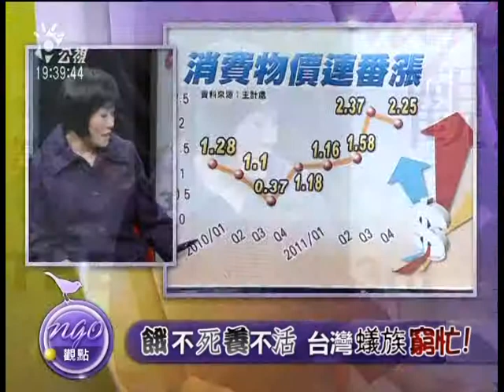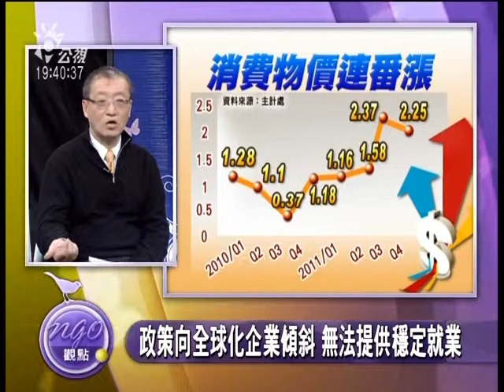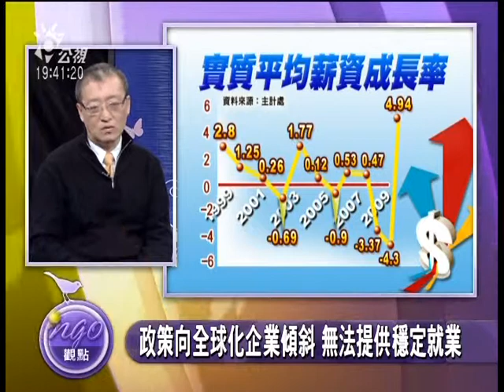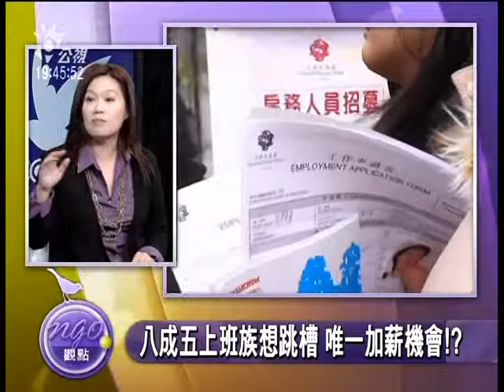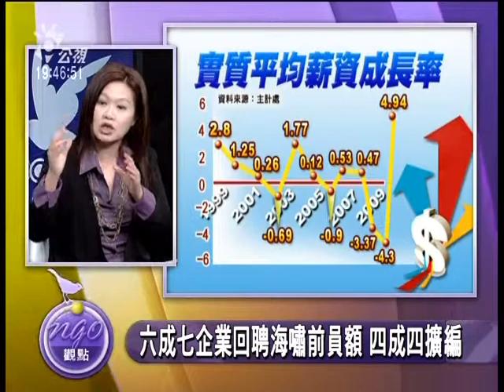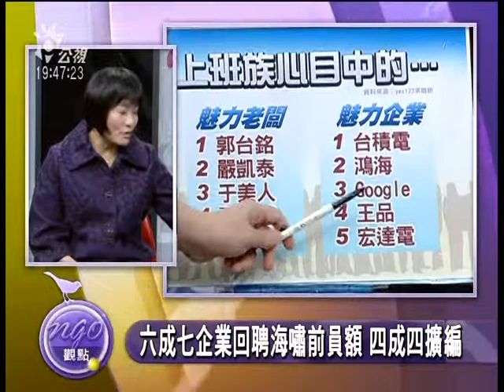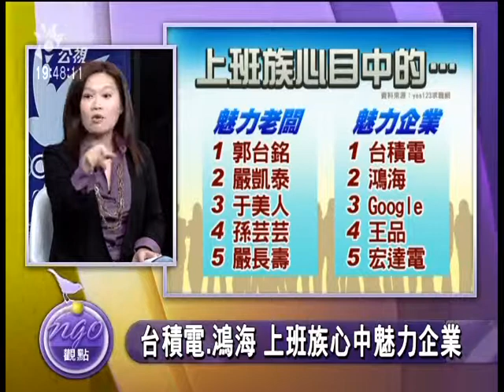12/25餓不死養不活?!台灣窮忙族 加薪有望?-4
台灣人薪資與生活水準南北差很大，台北市平均月薪49200元，比台南高出五成，但居住在北部開銷大，每月扣除房租、交通及三餐，所剩無幾，有人回南部謀職，雖省下不少開銷，但薪水卻是原先的一半，更難得到成就感。台北難存錢、台南難賺錢，受雇勞工和薪水階級的苦楚有誰知？

與談人
經濟學家  林向愷
求職網副總經理  邱文仁
全國自主工聯執行長  朱維立
政治大學勞研所教授  成之約
台灣寢具產業團結聯盟理事長 黃光藝